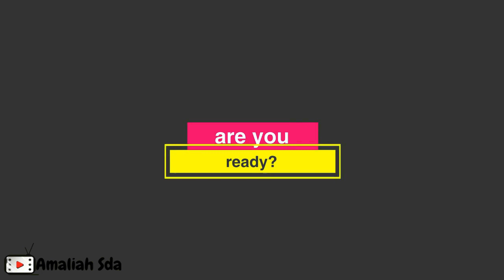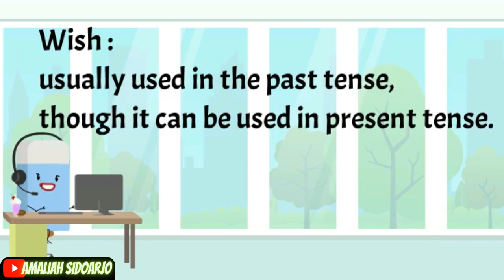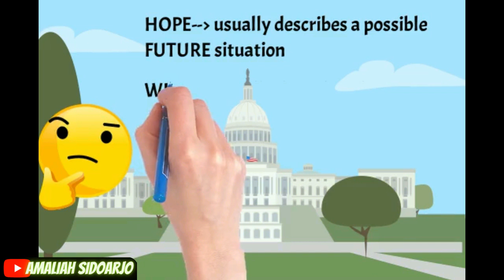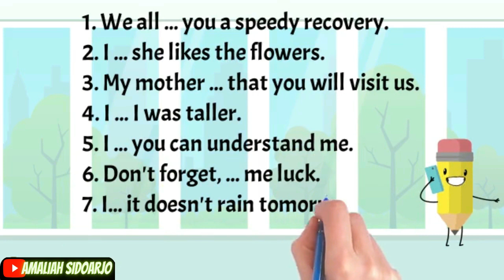HOPE VS WISH (PERBEDAAN HOPE WISH BAHASA INGGRIS)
Pertanyaan yang sering ditanyakan murid-murid, "Apa bedanya hope dengan wish?" secara arti hope dan wish sama-sama berharap.
Pada video ini, HOPE VS WISH (PERBEDAAN HOPE WISH BAHASA INGGRIS) kita akan belajar mengenai perbedaan antara Hope dengan Wish, penerapannya dalam kalimat dan situasi yang berbeda.

 Petunjuk Belajar HOPE VS WISH (PERBEDAAN HOPE WISH BAHASA INGGRIS):
1. Amati penjelasannya
2. Lihat contoh kalimatnya
3. Perhatikan contoh percakapannya
4. Kerjakan latihannya, 8 nomor melengkapi kalimat dengan "hope" atau "wish"
selamat belajar

VIDEO PEMBELAJARAN BIG SMP KELAS 9,8,7 GANJIL

LESSON 2
*LET'S LIVE A HEALTHY LIFE*

finding hope wish u felt the way i do,